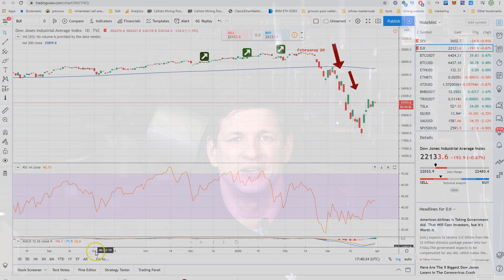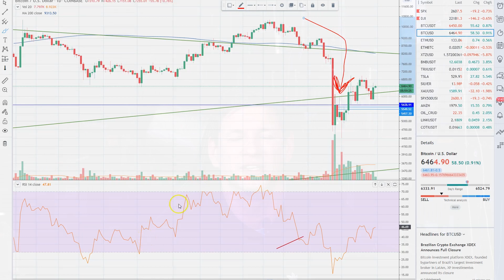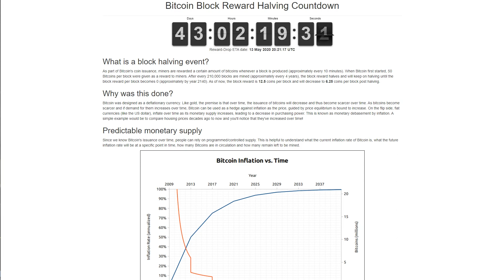Did Bitcoin just FAIL | road to 100k for one Bitcoin !?!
10 ETH challenge rules :
1. Eth is waiting for you in this wallet
2.12 wallet seed words- 6 are hidden in video (description, tags, title,video basically could be anywhere in this video) 6.words are hidden in original post This task will unlock wallet to claim 10 eth.
✔️Hint 1 : seed word 12 is tropical bird
✔️Hint 2 : seed word 1 is Netherland
Don't expect anything easy there will be dark fog on the lake. Also It is not impossible.